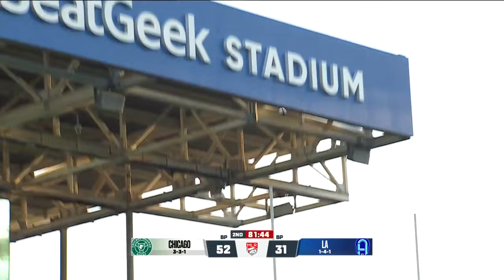HIGHLIGHTS | Chicago v Los Angeles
The Chicago Hounds go three in a row in the face of a relentless Rugby FCLA in Week 8 of MLR's 2024 season.

View the upcoming weekend schedule and information on how to watch

For more information about MLR, go to the league's official